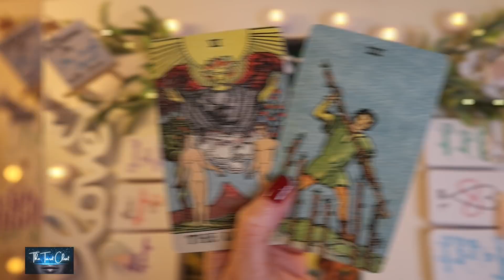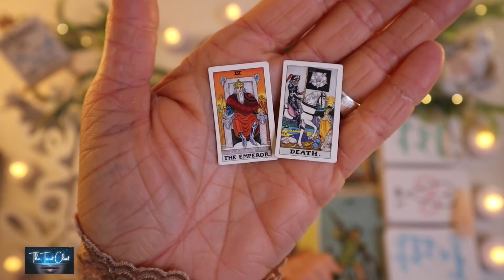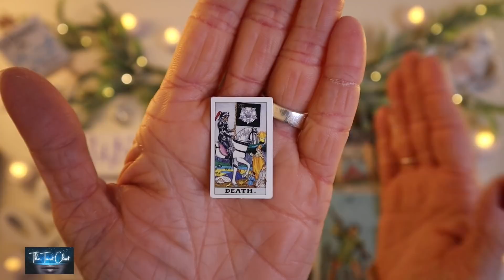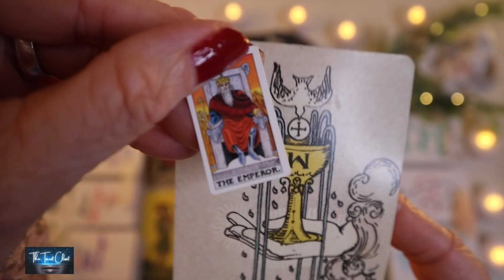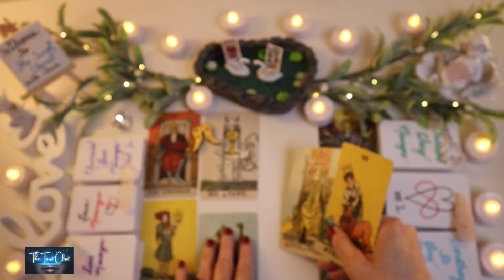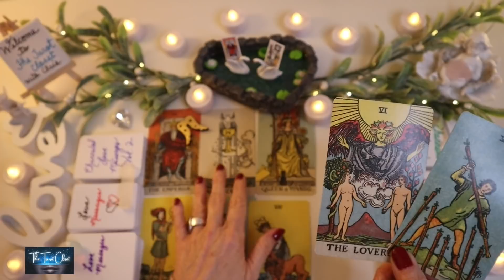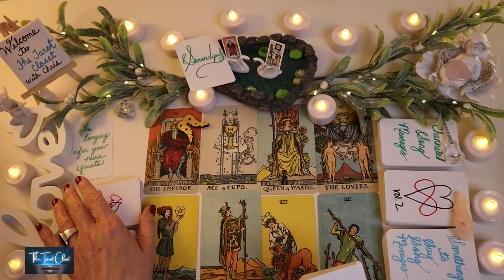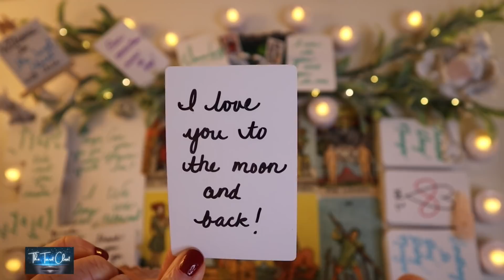YOUR READING MADE ME CRY!! BEAUTIFUL!! CHANNELED TWIN FLAMES TAROT READING CHANNELED LOVE MESSAGES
Hello beautiful souls, my name is Chris and this is a Twin Flame Reading, Twin flame Channeled Love Message Reading, Twin Flame Channeled Song Message Reading, Twin Flame Channeled Love Tarot Reading, and Twin Flame Channeled Love Oracle Reading regarding you and your Twin Flame in no contact, no communication and/or in separation!

This is a Twin Flame Love Tarot Reading, Twin Flame Love Messages Reading for all Zodiac Signs for January 2022 but readings are meant for you when you get here. Twin Flame Channeled Tarot Readings, and Twin Flame Channeled Love Message Readings are timeless. Take what resonates, leave the rest.

How are they feeling about you? What might have happened? What will they do? What is happening in their life now? What are they thinking? Are they sorry? Will they return?

Please check your Sun sign which represents your soul, Moon sign which represents your emotions & your Rising sign which represents your physical YOU. Your Sun, Moon & Rising signs make up who you are. To get a bigger view of what’s going on with you, as well as your person, you can also cross watch playlists for each zodiac sign

A Twin Flame is an intense soul connection, sometimes called a "mirror soul," thought to be a person's other half. It's based on the idea that sometimes one soul gets split into two bodies. One of the main characteristics of a Twin Flame relationship is that it will be both challenging and healing.

Please use your free will when viewing Twin Flame Readings, Soulmate Readings, Love Tarot Readings, Love Readings, Channeled Love Message Readings, Channeled Song Message Readings, and more. Make your decisions based on your Intuition, Gut Instinct (as I always say, Gut Instincts ARE Guardian Angels!), and again, your Free Will.

Whilst I am honored to bring you your Twin Flame Channeled Love Messages, and Twin Flame Channeled Love Tarot Readings, my readings are for entertainment purposes only and are not intended to take the place of licensed professional help.

dmtodf dm to df